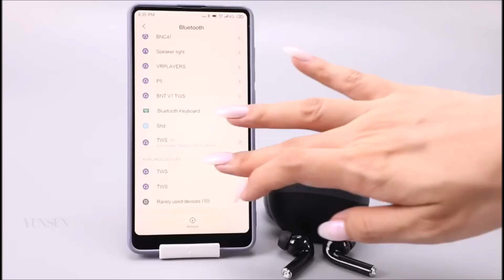EB-M19 - MusicBud TWS Elegant Earbuds Bluetooth 5.0 Touch Control Desktop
The new generation of earbuds is much more convenient to use: Open the top cover of the charging box and take out the earbuds, the earbuds will automatically pair with each other. The two earbuds can each be connected and used together or separately for other Bluetooth devices. When the earphone is on and connected to a mobile phone, it can make and receive calls. With Bluetooth 5.0+DER, it provides a True Wireless Stereo experience. Ergonomic design fits ear with comfortable wear. 4 LED lights show battery level. Wireless Charging Optional. Material: ABS+PC. Weight: 120g. Accessory: user manual /USB cable/earplugs. Certification: BQB+FCC. User Manual: Paper printing.